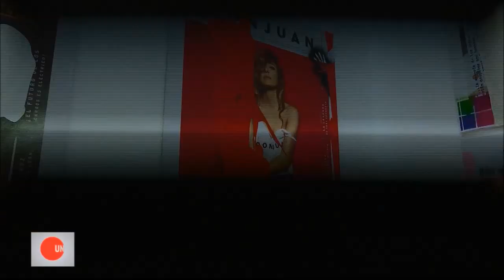Fernando Uhía realiza una exposición para recaudar fondos para niños víctimas del conflicto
El reconocido artista Fernando Uhía tomó 12 portadas de la revista DONJUAN en formato gigante y las intervino en el espacio en donde ahora presenta su exposición